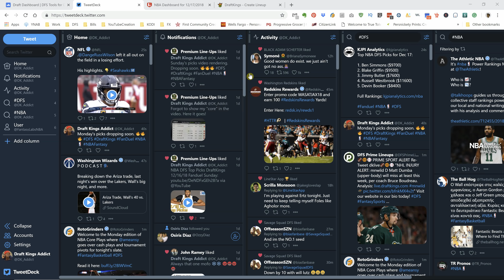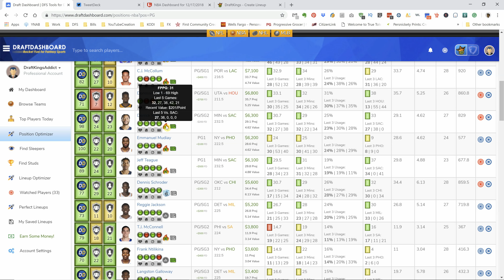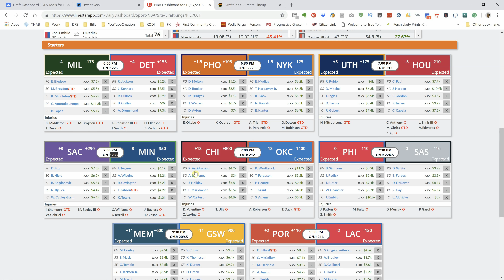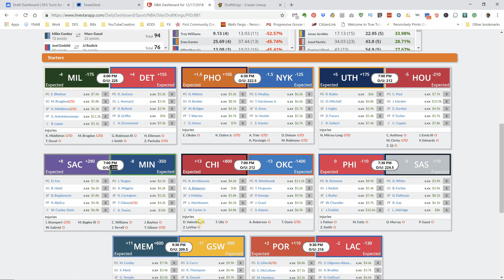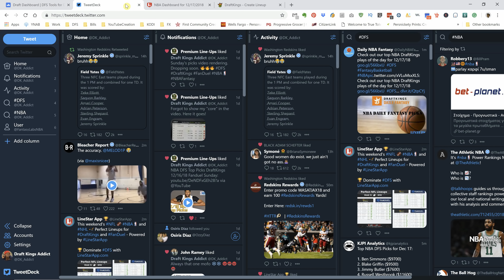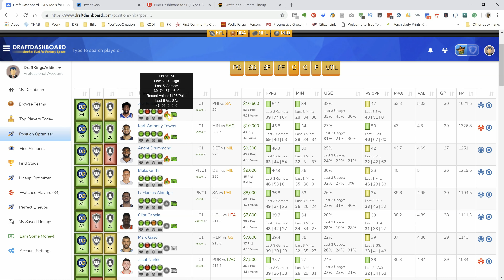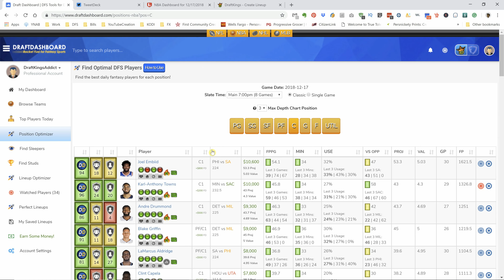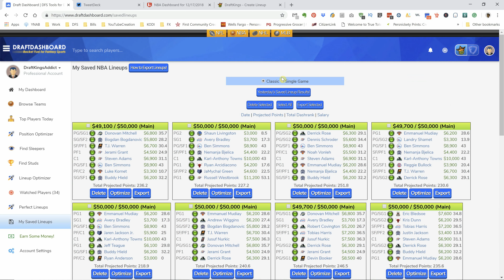NBA DFS Top Picks DraftKings 12/17/18 Fanduel Monday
Get my own personal player pool now!  To get My own personal players picks and a 30-day trial click on the link! Note my personal player pool is only available through the link!

Please share any comments or questions you may have. Join the Notification Gang: click the 🔔Bell. Thanks to you for watching my video.